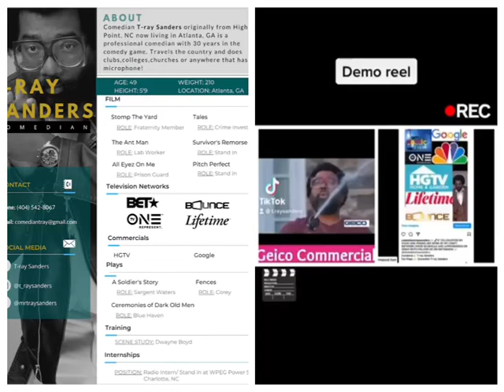T-ray Sanders demo reel and resume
Professional Demo Reel for Stand Up Comedy, Acting and Movie Jobs